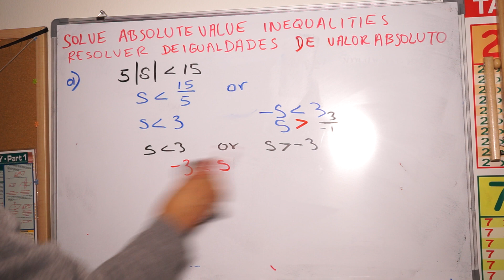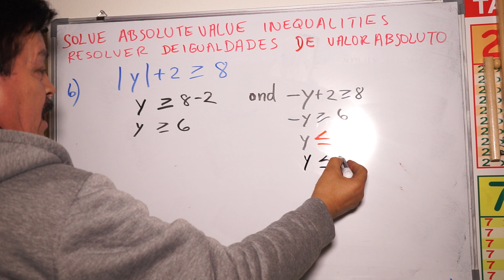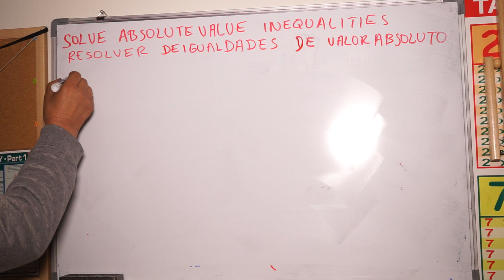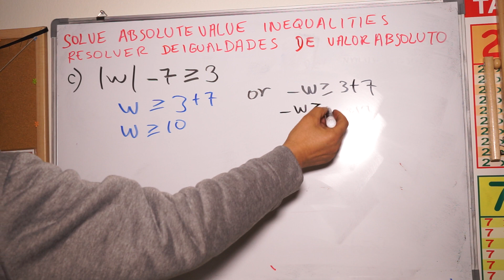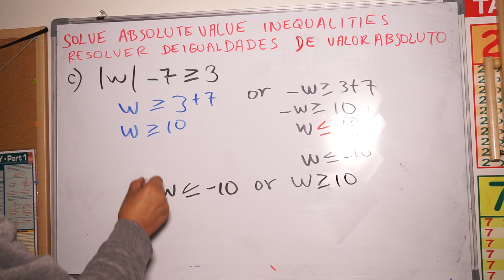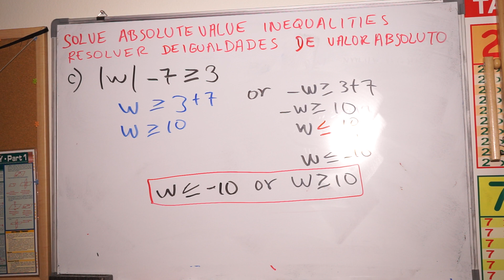Can you SOLVE ABSOLUTE VALUE INEQUALITIES? | Algebra 1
Can you SOLVE ABSOLUTE VALUE INEQUALITIES?
RESOLVER DESIGUALDADES DE VALOR ABSOLUTE.